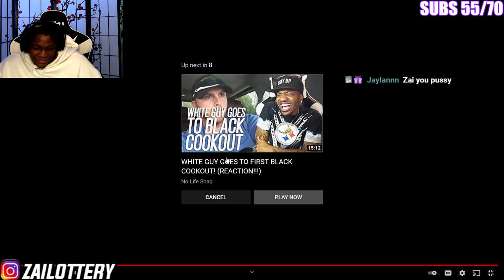Mayo Enthusiast Goes To A Black Cookout